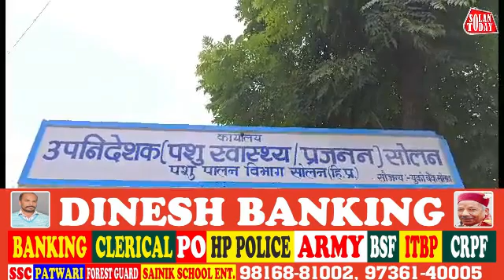सड़कों पर घूम रहे बेसहारा पशुओं में लंपी वायरस के लक्षण,पशुपालन विभाग कर रहा उनका उपचार